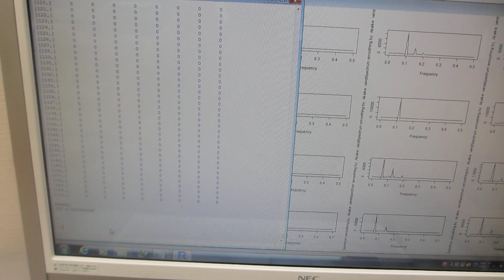超音波の音圧測定解析（超音波システム研究所）